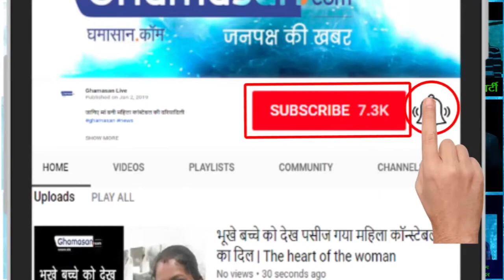घुड़सवारी के बाद अब बर्फ में स्की करती नजर आईं Kangna Ranawat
Manikarnika में घुड़सवारी के बाद अब बर्फ में जौहर दिखाती नजर आईं कंगना रनौत, Video हुआ वायरल !